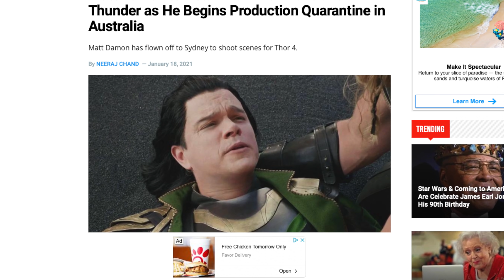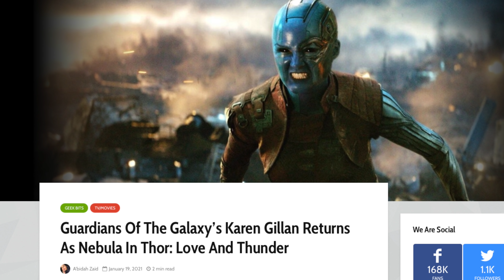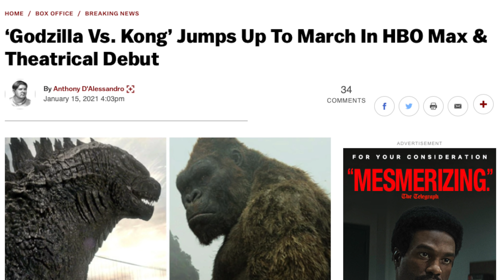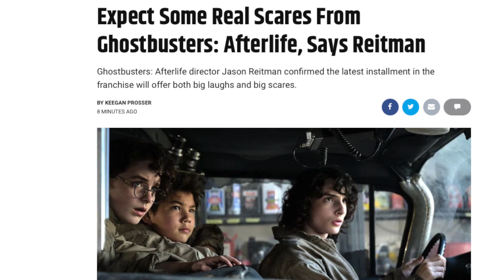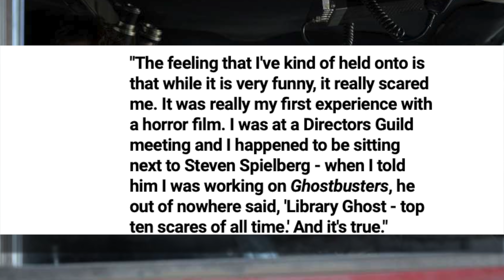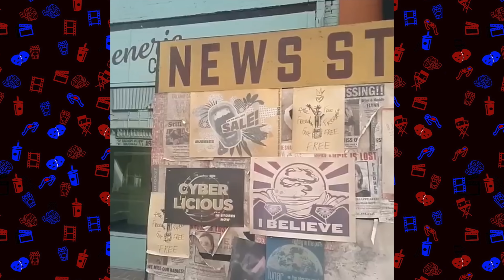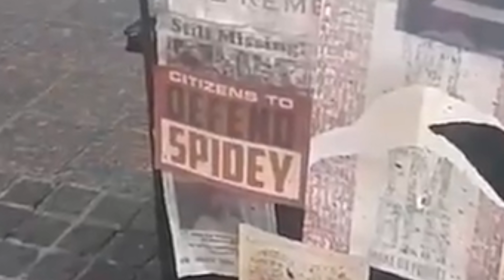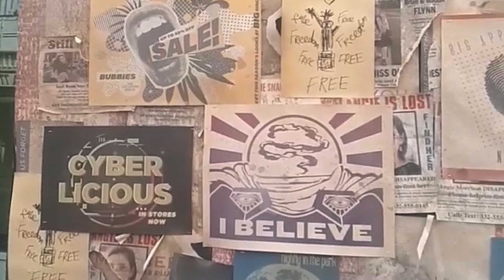Spider-Man 3 (2021) , Godzilla Vs Kong, Ghostbusters Afterlife & MORE!!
Spider Man 3 Set photos revealed an upgraded suit but now spider-man 3 2021 set footage reveals a Mysterio connection along with first look at Peter Parker Tom Holland with MJ. Spiderman 3 update! Godzilla vs kong trailer still is not here when the movies release date was moved up, is there an issue? Ghostbusters afterlife new image reveals the new ghostbusters in action along with details from the director of Ghostbusters 3.

SOCIAL MEDIA